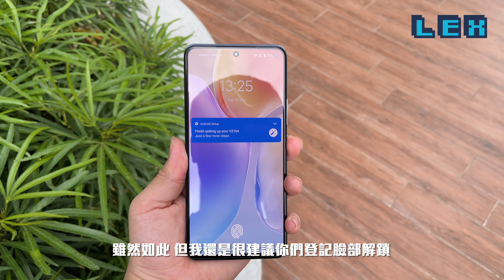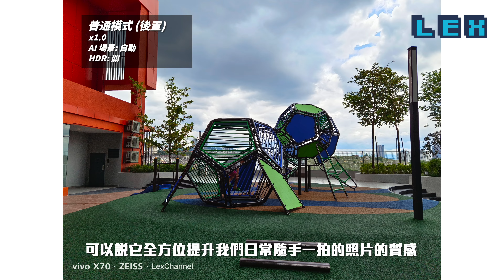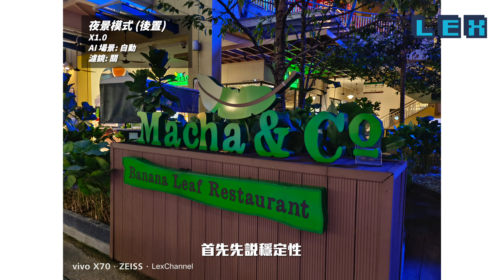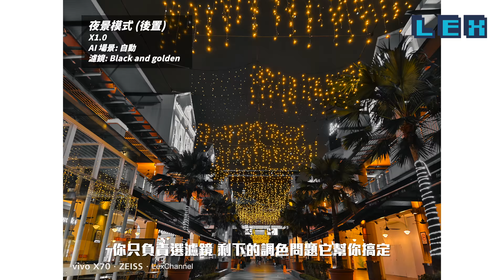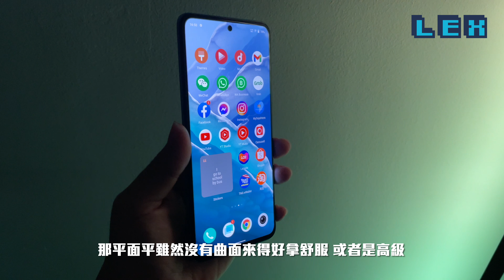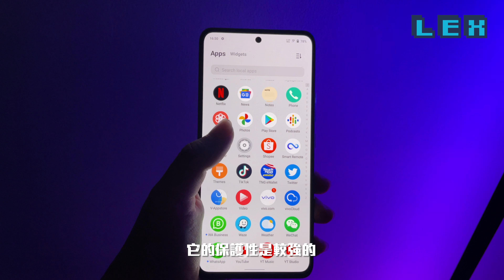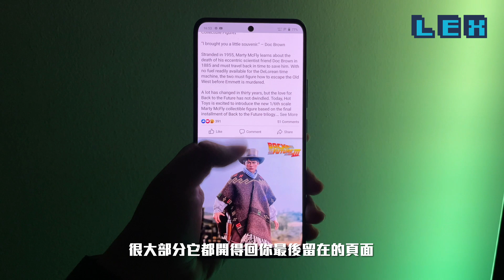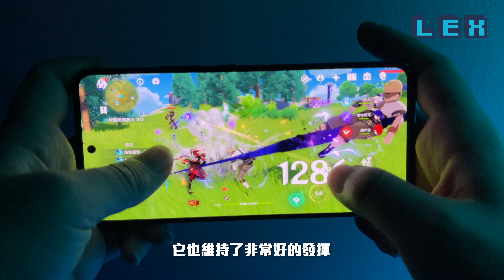vivo X70 評測: 特別能打，更特別能拍的影像旗艦 【LexTech 第114期】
0:00 開頭
0:42 vivo X70 機身設計
2:44 vivo X70 影像系統
6:38 vivo X70 屏幕顯示
8:07 vivo X70 硬體效能
9:59 總結
vivo X70 評測: 特別能打，更特別能拍的影像旗艦 【LexTech 第114期】｜vivo X70 Review【LexTech EP 114】
歡迎收看本期的LexTech，我是LEX。今天跟各位繼續分享X70系列的入門機種，vivo X70啦。那各位想必是很好奇它跟Pro到底該怎麼選？因為看似配置是差不多的東西。那其實呢，我這段時間兩者一起體驗呢，我是覺得有明顯的出入的。可能這句話有點私心，但我更偏向使用X70，而我的SIM卡目前也是插在這裡的。我是覺得它定位是我想要的東西，那今天的影片不會拿這兩款機器來做比較，但是我會分析到底你需要的是什麼，請聽我繼續娓娓道來吧！

機身設計
那上次呢，我們已經看過宇宙黑了，那款黑得太漂亮了，【是一台就算放在幾年後看也不會過時的配色。今天我們來看相對來說比較大膽，但是更為新鮮的配色。】【首先這款顏色呢，官方是叫拂曉黎光，Aurora Dawn。】【宇宙黑確實好像無底星空般深不見底，但是我們稍微低下頭看看，我們就會看到這款兩極才會出現的極光。】【溫柔的青和激進的藍猶如霓虹般流轉變化，隨著光線的變化變得時藍時綠，抓摸不定。那以特色來說它肯定稱霸全場。】【雖然這種配色比較難駕馭。但這次vivo選擇相對來說比較容易融合的淺藍色去作為金屬中框和模組框架的配色。】【那也依舊它這次換去平整的設計加上平面的屏幕，握起來和摸起來都有無與倫比的契合度。】而且它的做工很緊湊，所以雖說是比較平整的手感，但是在屏幕保護塑料框和中框做的銜接很自然，比上一代的手感更好拿，所以不會有隔閡感。【加上也有很好的把重量控制在7.55毫米厚和182克重，我覺得長期拿也不會對手腕太過負擔。】【鏡頭模組呢，是這次全新的雲谷設計，如果黑色看的話，我看到的是內斂。】【但是現在這款顏色看上去的話，我看到它的每個分件，每個字體，每個細節，都刻畫得非常有輪廓。然後再放在蔡司小logo作為點綴，這設計是非常好看的。】指紋解鎖所放的位置是偏下的，所以依舊是很好也很快的就解鎖，【這裡也非常建議就是一同登記這個臉部解鎖，因為是很準確並很可以信賴的。】而且就算是戴口罩的情況下也是秒解，這裡的解鎖過程很暢快。

影像系統
雖說它是入門款，但是在影像配置的堆料也是誠意滿滿的，也是我覺得最有誠意的升級。【首先它搭載了40MP的微雲台主鏡頭，12MP的人像鏡頭，還有12MP的廣角微距鏡頭。】【那這三鏡頭組合相對來說呢，還算是實用派的，穩打穩紮的類型。加上這次蔡司T*鍍膜和光學鏡頭的加持下，可以說它全方位提升我們日常隨手一拍的照片的質感。這次我也一樣直接用普通模式按下快門直接輸出，其實算法過程基本上我沒有等過，都是秒拍。透過樣張我們可以看得出它很好地捕抓到眼前的良辰美景，也很好地保留了純淨畫質。超廣角鏡頭對畸變的處理也做到很有誠意，基本上邊角的細節會呈現比較自然的畫面，而且算法很接近主鏡頭了。人像模式方面再次突破玩法，總共有四種超級經典的蔡司鏡頭包給你選，每個濾鏡都有自己獨特的散景和彌散圓，就看個人所好啦，不過老實說我個人最愛的還是Biotar啊。】【4K 60FPS的錄影畫質，我覺得大致上跟Pro版差不多，因為這次的升級就是微雲台鏡頭，所以整體的成像質量僅僅靠普通防抖已經很強了，它每個細節都抓到很有質感，加上它的算法不會太過分，就算你要後期調色也很簡單，這時如果想拍點微電影還可以考慮考慮，因為它還有電影模式可以直接輸出大片感。】【那如果你真的還是覺得需要更穩定去應付你的場景和拍攝，那相信它的Ultra Stable是絕對不會讓你失望的，而且就算你高速移動也鏡頭也不會飄移或偏離太大的幅度，只是需要的是把畫質降低去1080P 60FPS，但我覺得這麼穩定，很值得。】夜拍方面的成像質量其實都是會令你滿意的，首先先說穩定性，這次全新微雲台3.0的加持下可以保證大幅度地降低糊片機率，這就讓夜景照片有了強大的基礎。然後也拜IMX766V大底傳感器所賜，它的進光量很充足，所以也保證在暗部細節可以得到保留。加上T*鍍膜也正式讓你跟雜散光和鬼影say goodbye。所以實現了在任何場景，任何地方都實現了非常驚艷的照片。而且這次夜景模式的算法也進步了很多，所以基本上大部分場景都可以應付。如果在一些玩法上來延伸的話，它的一些自帶濾鏡也非常好玩，你只負責選濾鏡，剩下的調色問題它幫你搞定。上次我忘記說的一個東西相信各位應該很有興趣，就是它的這個全景夜景，比起上一代它這次優化了大部分畸變的地方，使得樣張變得更為自然。【那在4K 60FPS的錄影下，它的視頻質量其實不會差，而且因為大底傳感器的關係它很好地提升了夜景的亮度，從而提升畫質的細膩度。】【但是如果說太暗的環境下還是有點難為它，這時候極夜視頻的用處就出來了。一開畫面瞬間亮起來，它不是單靠拉高亮度而實現的，它是透過軟體算法去做到的，而且單靠這個也不行，也是需要微雲台長期保持清晰穩定的畫質才可以實現。】自拍鏡頭搭載了32MP的人像鏡頭，那上次我打開化妝功能直接翻車，所以我們這次保險點，玩下它的美顏和散景虛化就好了，其實整體的質感是很強的，加上它還有一些比較粉嫩的濾鏡，我相信可以很好地征服小姊姊們啊！【錄影方面呢，它也很好玩，背景虛化和美顏功能都有，最高支持1080P 30FPS的畫質，來點簡單的Vlog記錄生活，記錄自己還是可以完美駕馭的。】

屏幕顯示
那對於屏幕方面的素質，它跟Pro一樣搭載了6.56寸120 Hz的E5 AMOLED屏幕，【但是差別在它的屏幕是平面的。那平面平雖然沒有曲面來得好拿舒服，或者是高級。但是它有最重要的一點是除了打遊戲是完全不用擔心誤觸之外，它的保護性是較強的。】這也是我比較鍾意X70的主要原因。【那屏幕的色準調教和色彩表現都很優秀，基本上跟Pro版是大同小異的。】【亮度在戶外看也很足夠，很清晰。】即使面對楊光照射在你的臉上，你還是可以在太陽底下進行流暢的操作。【而最主要可以驚艷到用戶的還是Funtouch OS的流暢度，Widgets還有高刷屏幕互相融合的化學反應，】說真的。這段時間使用我覺得特別順，【從退出到進入後台還是各個操作都是絲般順滑的，沒有卡點也沒有滯留感。加上還有力度偏集中的線性馬達打輔助，】我相信你也會很喜歡這樣的體驗。【那HDR10+和Hi-Res的認證和加入也表示了在影音娛樂上有一定的層次和沈浸感，加上它的屏幕邊框也算窄，打孔也很小。】在平時Netflix還是Disney Hotstar的話，都很有kek。

硬體效能
我相信各位看到規格後肯定有疑問，4400 mAh的電量真的夠嗎？這裡其實不用擔心，【首先各位先別嫌棄來自聯發科的天璣1200。它的綜合實力是很強的。它可以很好的控制續航，日常app都不會有太過誇張還是離譜的掉電，】加上如果你有開自動調節刷新率的話，效果更是錦上添花。【第二就是待機的部分，一般來說44W平時充滿只需一個小時之內可以settle。】而且如果你充滿了放在那邊到了第二天最多也才掉那1%電量。【第三就是對於後台app的管理也是很不錯，就算是你前幾天開過的app，很大部分它都開得回你最後留在的頁面。】而且加上還有12GB RAM加4GB內容融合技術，還有UFS 3.1在後面打輔助。其實你平時用完全也不用擔心它會應付不來。【那至於遊戲方面的成果我很滿意，剛剛我也說了，平面屏是不用擔心誤觸問題，所以打吃雞這類型的遊戲那個操作體驗很爽，加上它的屏幕邊緣的做工銜接很自然，所以你長期打遊戲來說這都是加分點。加上它的線性馬達在吃雞的震動體驗得到了非常大的發揮，所以相信這會是遊戲愛好者的首先。】【另外，在原神方面極限畫質60幀的瘋狂輸出下，它也維持了非常好的發揮。例如你平時跑下地圖，找下素材，打下遺跡都很順。此外就算你這段期間要開打放E技能和大招都可以順順地放出去，完全沒難度。】【而且玩了30分鐘電量也才掉了8%和溫度維持在44度這樣，】即能保證有穩定圖像渲染的輸出的同時，在溫度也沒有燙手。

在我看來，X70和X70 Pro的分別在於你對於抓起手機時的手感，你是更喜歡圓潤易拿，還是平坦舒適而已。拍攝方面兩者的表現都很接近，所以不用特地去對比兩者哪一個特別強。如果是一些專業人士，白領還是小姊姊們，喜歡IG打卡，喜歡有顏值的手機，那我非常建議X70 Pro。那如果你是那種喜歡打遊戲，同時也愛拍拍照，用手機會比較粗魯的，這裡X70絕對是你在找的手機，今天的視頻到這裡。那多幾天我再跟各位分享跟它們一同推出的vivo真無線藍芽耳機，再見！

拍摄器材: iPhone 12 Pro Max, SONY ZV-1, vivo X70
剪接软体: Final Cut Pro X, Apple Motions, Adobe After Effects